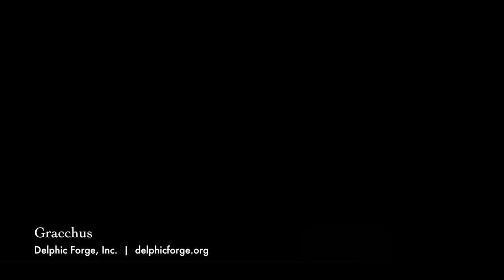Ah, my love, let us be true | GRACCHUS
"Ah, my love, let us be true"
from the new opera GRACCHUS
Lyrics: Richard Munkelt

Kristian Benedikt, tenor

"Ah, my love" is the final aria of the hero, Gaius Gracchus, in Act III, scene iii.  In the Temple of Diana on the Aventine Hill, Gaius and his wife Licinia meet to renew their marriage vows.  With the enemy of the Gracchi rapidly approaching, Licinia pleads for their escape.  But for Gaius, their love must transcend the civil strife engulfing all Rome.